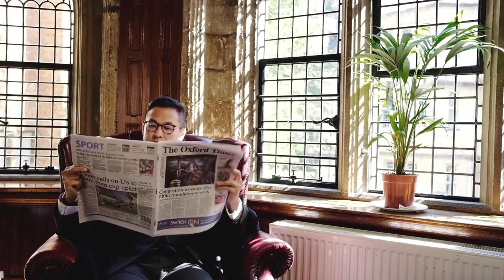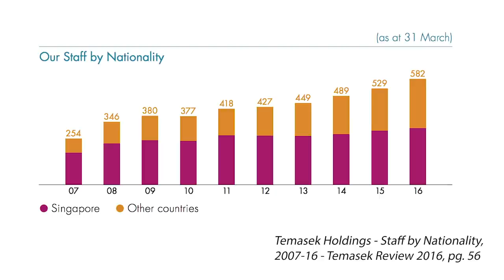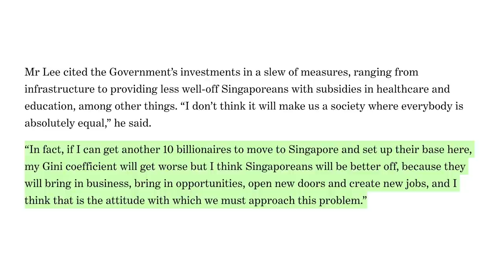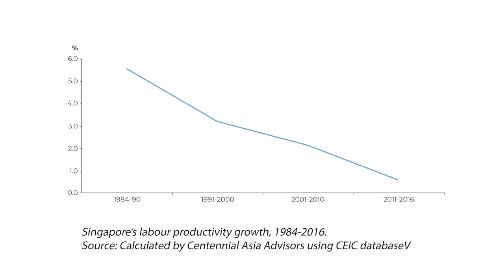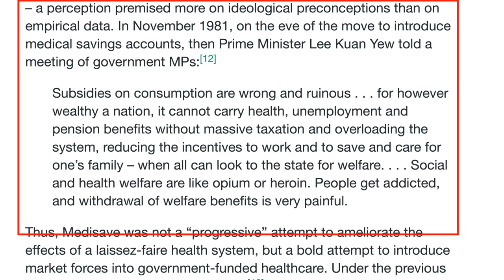The Show with PJ Thum — Ep 6 — Singapore's Dependence on Foreign Funding and our Economic Quandary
Historian Thum Ping Tjin ("PJ") explains how Singapore's economy has evolved over time, how it is heavily dependent on foreign funding, and how the PAP tried to wean Singapore off foreign funding and failed miserably, leading to Singapore's current economic quandary.

Subtitles: English, Bahasa Melayu, 中文.

N.B.: This video was filmed 31 January 2020.

New episodes of The Show with PJ Thum drop Fridays until May.

New Naratif explains and explores the forces which shape Southeast Asia.  - your fees support all our original, hard hitting, independent research and journalism.